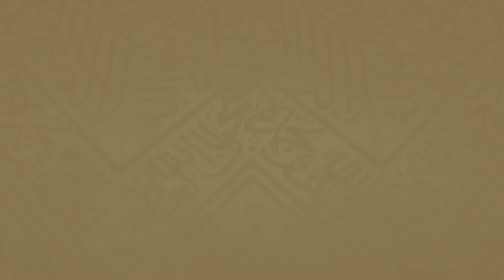221 | ( لباس المحرمة 8 - 41 ) - لفضيلة الشيخ غالب الحامظي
بعنوان : لباس
 لفضيلة الشيخ غالب بن محمد الحامضي